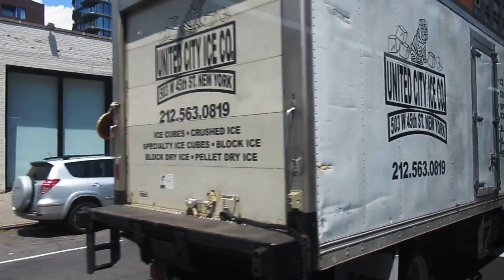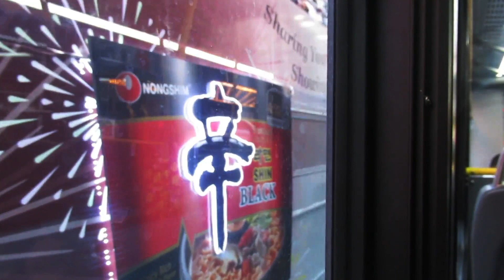M23 SBS (via 42nd Street Crosstown) from Chelsea Piers to Stuyvesant Town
Due to the NYC Pride March, EB M23 buses were originally rerouted off 23rd Street between 8th and Lexington Avenues. However, the section between 8th and 10th Avenues was closed to traffic as well, forcing the M23 to run on 42nd Street from 10th Avenue to Lexington Avenue. The bus made stops along 42nd Street instead.